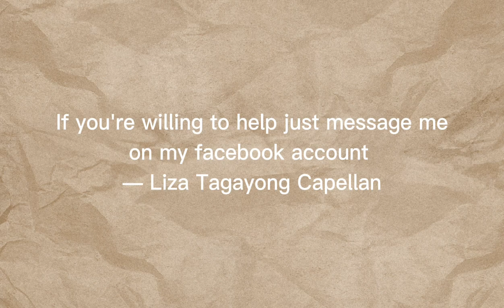TULONG PARA KAY ATE SALOME!